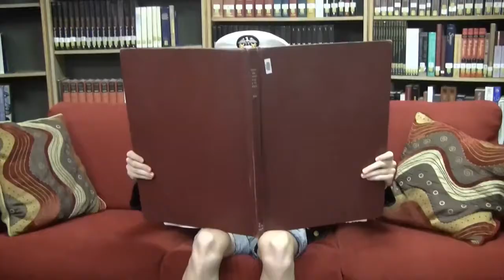Hall Cops @ - Breeze Break (3/11/16)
Check out this week's hilarious Breeze Break made by Tyler Hare, Grant Caillouet, Sam Dalton, and Christian Hart!